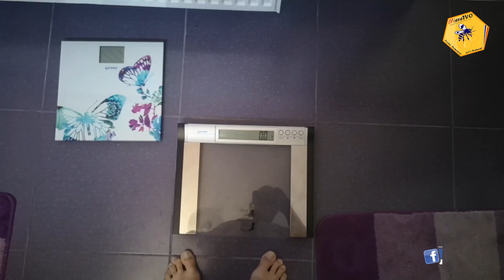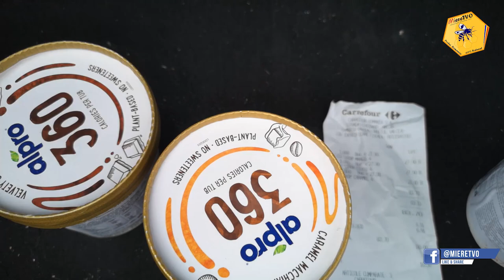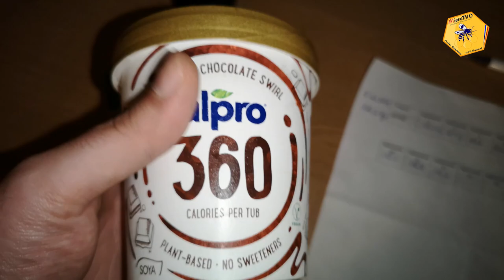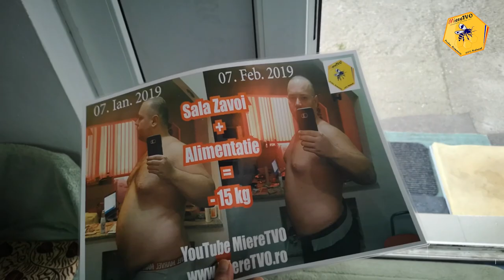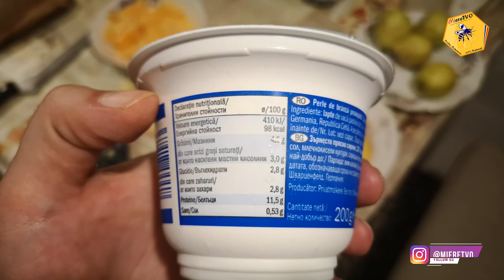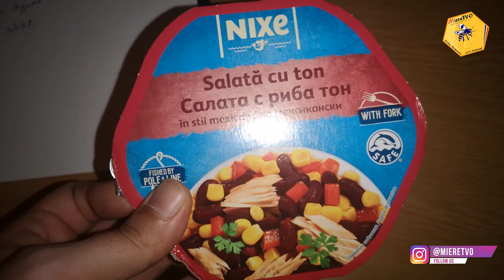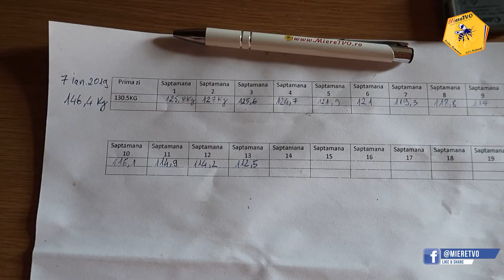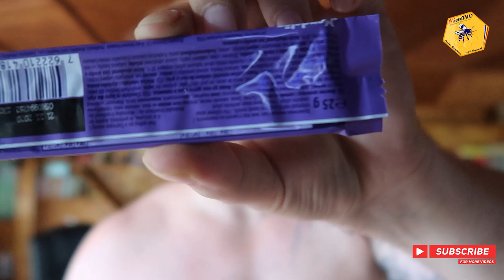AM SLABIT 34 KG | TRANSFORMARE LIVE | TOATE MESELE | OTTOslabeste SAPTAMANA 13